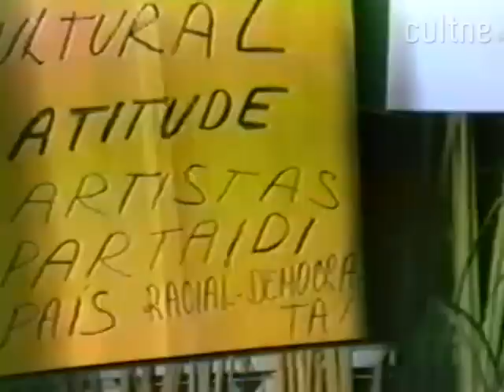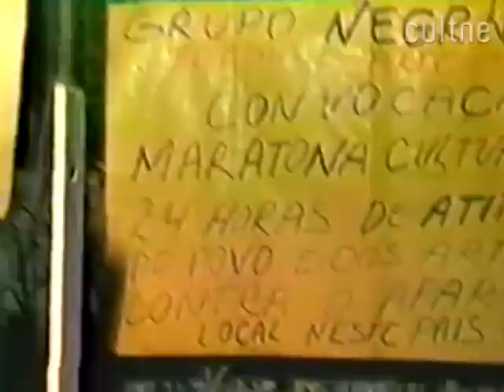CULTNE - Poesia Negra de Éle Semog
Ras Adauto entrevista o poeta Ele Semog no SESC em 1985.  Éle Semog é um dos mais renomados poetas negros do Brasil. Nascido em Nova Iguaçu,  seus poemas estão em livros, como O arco-íris negro (1979) e Atabaques ( 1984), em parceria com José Carlos Limeira  e A cor da demanda (1997). Colaborou em antologias, como A razão da chama (1986) e escreve em periódicos como o Cadernos Negros.
 No prefácio de Atabaques, escrito em 1979, Oliveira Silveira chama a atenção
para a diferença entre a poesia de Éle Semog e "...poetas negros alienados ou letristas de samba-enredo crioulo doido, tecendo loas à princesa e uma abolição enganosa". Isto reforça a  tese aqui defendida de que a poesia negra contemporânea é uma releitura radical do Brasil e, portanto, do próprio negro. Éle Semog é um dos poetas desmistificadores da história oficial do Brasil. Em Atabaques, nos poemas agrupados sob o título de Terceiro exercício: Identificar, Semog resgata historicamente a identidade e a dignidade da raça negra em trabalhos como Tentativa de assassinato, Atabaques, "Rosas e abutres" , e Se ela faz eu desfaço.